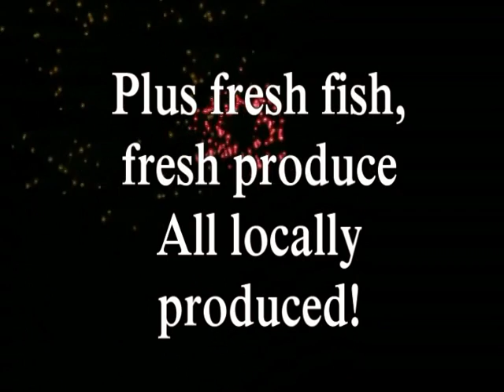cityfest ad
An upcoming series of events in Washington, Indiana
Produced using Corel Video Studio 5, New Blue Effects